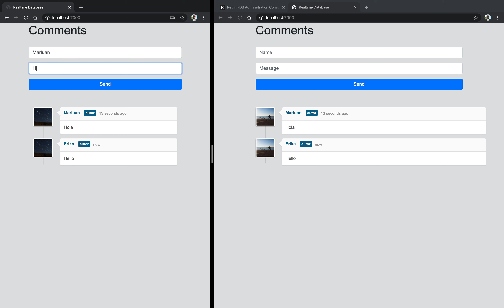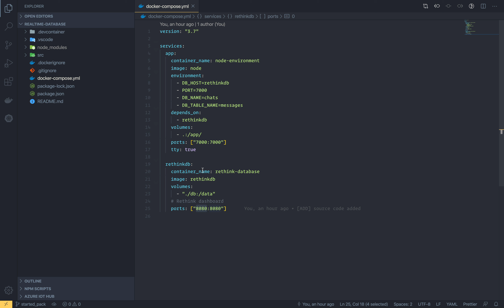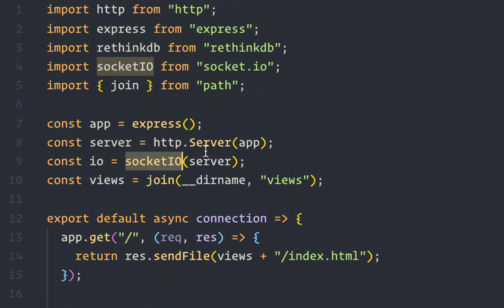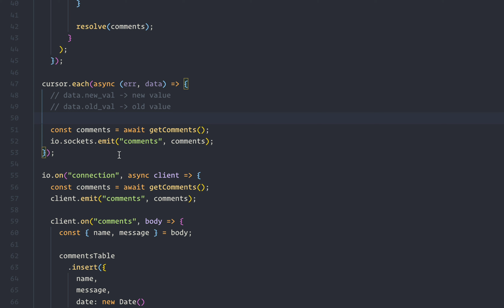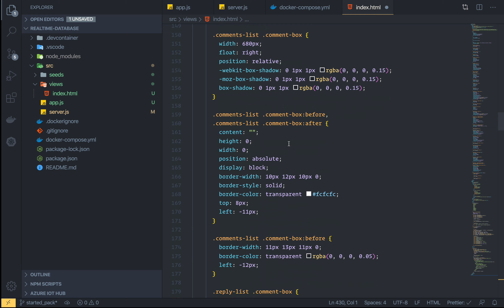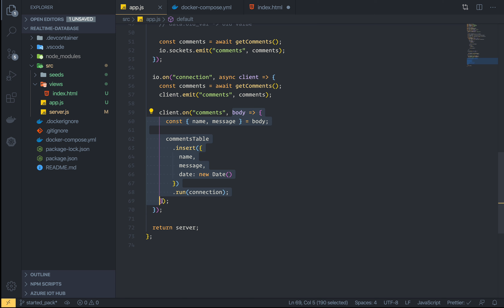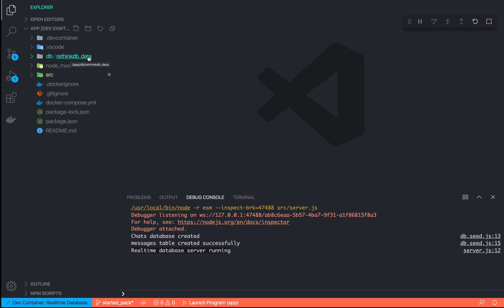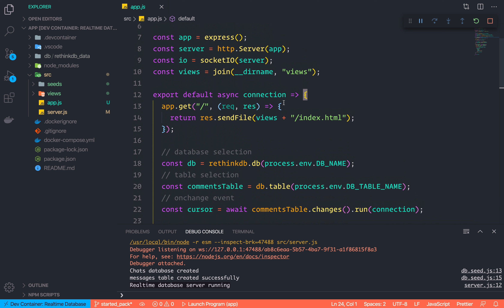Manipulación de data en tiempo real con RethinkDB, Socket.io y Docker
Manipular información en tiempo real nunca había sido tan divertido. En este video te voy a enseñar varias cosas muy interesantes pero, la mejor de ellas es cómo utilizar RethinkDB (una base de datos open source que para trabajar con información en tiempo real) y Socket.io para crear una mini aplicación en tiempo real con una experiencia única.